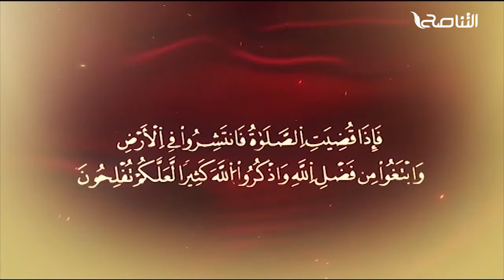المواعظ المنبرية | الشيخ عبد الرزاق امشيرب | تقوى الله عز وجل | جامع بن نابي- طرابلس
المواعظ المنبرية | الشيخ عبد الرزاق امشيرب | تقوى الله عز وجل | جامع بن نابي- طرابلس| 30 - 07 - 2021

ــــــــــــــــــــــــــــــــــــــــــــــــــــــــــــــــــــــــــ

ــــــــــــــــــــــــــــــــــــــــــــــــــــــــــــــــــــــــــ
يمكنكم تحميل تطبيقنا TANASUH TV على الهواتف الذكية: